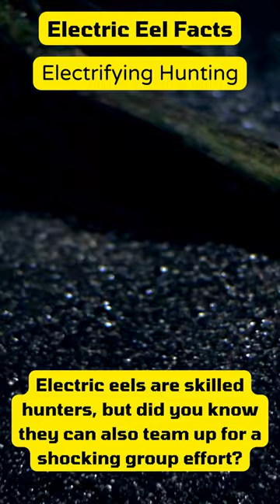⚡️Electrifying Hunting 🏹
⚡️Electric eels team up, creating electric fields to corral fish, turning every meal into a shocking underwater heist!